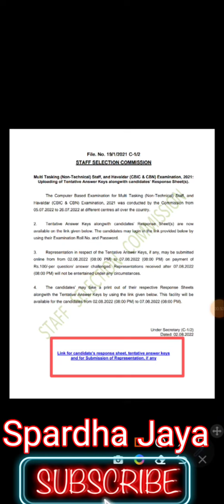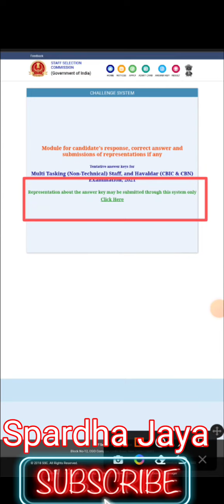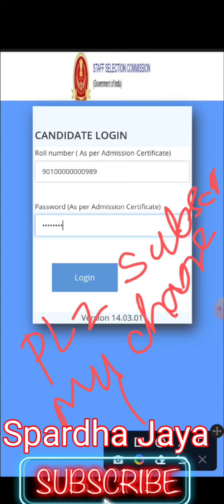How to Check MTS Exam Key answer and Results -2022 New